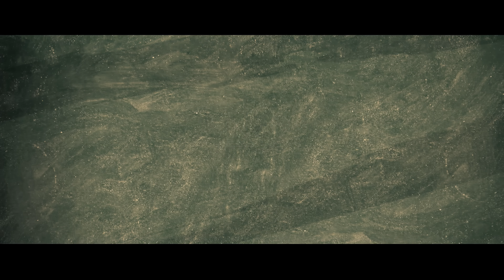Fikar - 4K Music Video | Rahat Fateh Ali Khan | Neha Kakkar | Badshah | Do Dooni Panj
Immerse yourself in the soulful melody of 'Fikar' now in stunning 4K! Enjoy the enchanting voices of Rahat Fateh Ali Khan and Neha Kakkar from the movie 'Do Dooni Panj.'

Song Name : Fikar
Singers : Rahat Fateh Ali Khan & Neha Kakkar
Lyrics : Vinder Nathu Majra

Lyrics:
Dil harda harda jitt jaave
Lage osse pal mera chitt jaave

Jadd fad ke hath mera aa kahve
Na darreya kar
Na darreya kar

Main naal khada haan tere…
Tu fikar na kareya kar

Dil mera lochda ae
Aase tere bullan te
Aidan rahve mehakdi tu
Khushboo jyo phullan te

Rahe ishq slaamat sadda
Duaavan kareya kar
Duaavan kareya kar

Ho… haa…

Tere layi main door karun
Darr saare jag da
Par ve hawawan vich
Kadon deeve jagde

Kadon deeve jagde

Unjh roz aankhde soch soch
Na khareya kar

Main vi naal khadi haan tere…
Tu fiqar na kareya kar